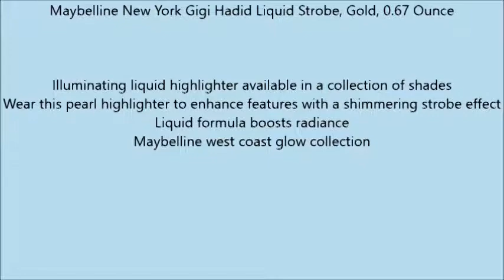Maybelline New York Gigi Hadid Liquid Strobe, Gold, 0 67 Ounce